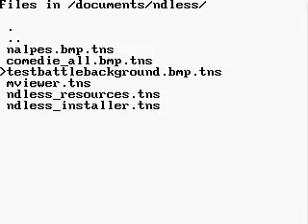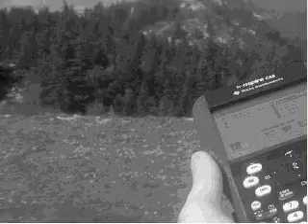mViewer: the greyscale image viewer for the TI-Nspire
mViewer demo.
The program requires Ndless 1.7 or compatible to be installed.

Then just drag&drop any bitmap file on your TI-Nspire, and mViewer will display it.